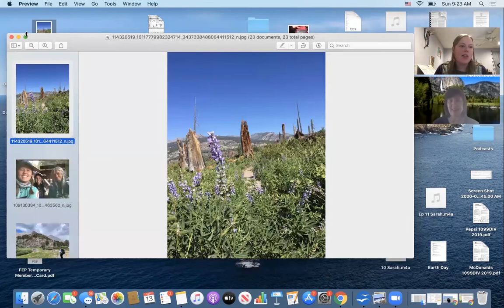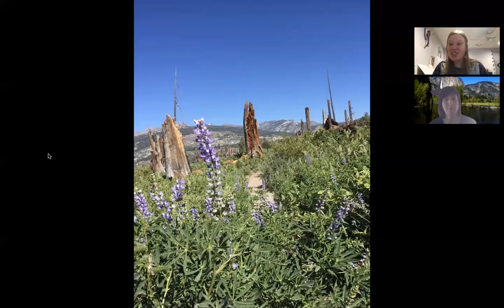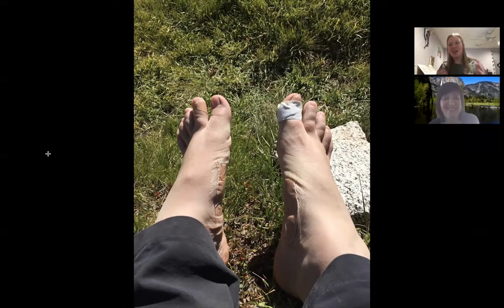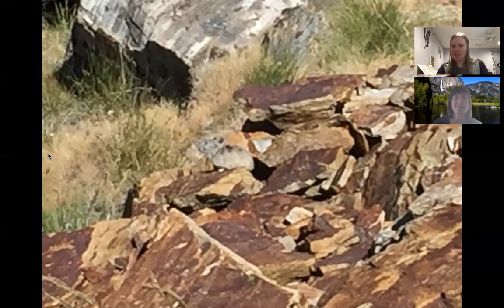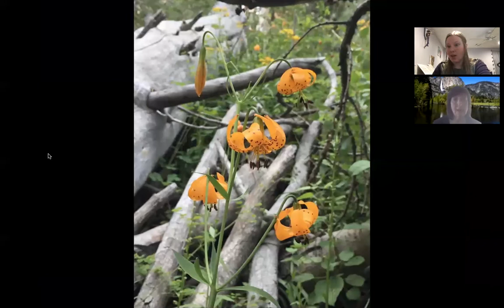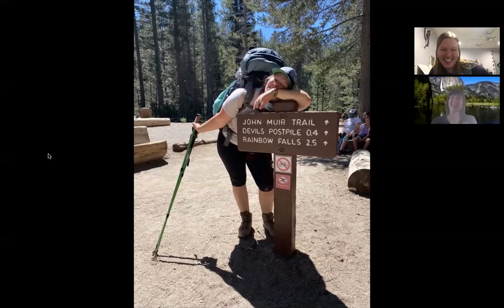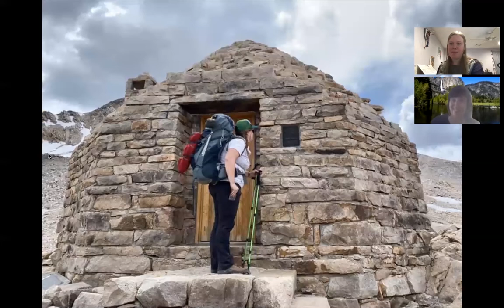Virtual Programming - Interview With Park Ranger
During this virtual program, you'll get to know what a career as a National Park Ranger is like and how you can become a citizen scientist by exploring nature!👣🍃🔍
Listen to what this former Girl Scout, Sarah, has to say about her job working out at Yosemite Park and how she decided to choose this career path.